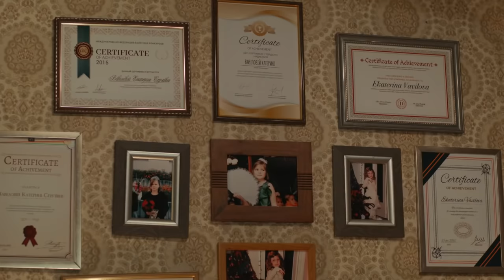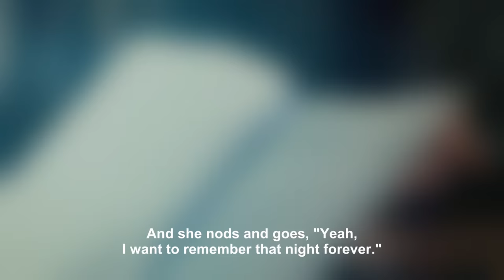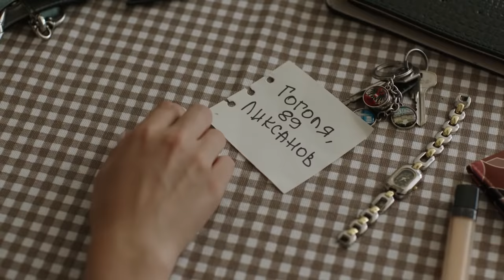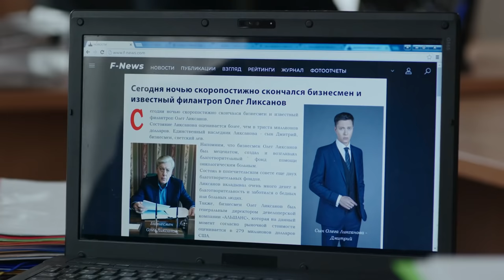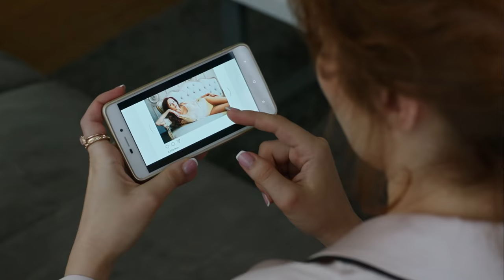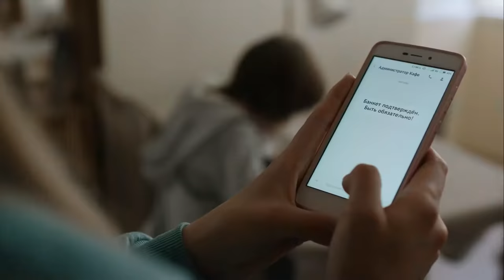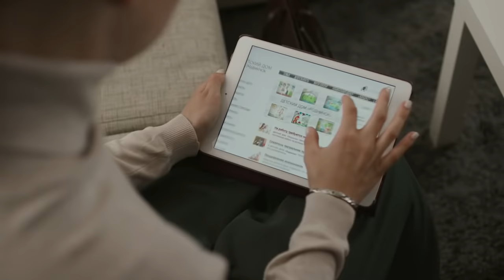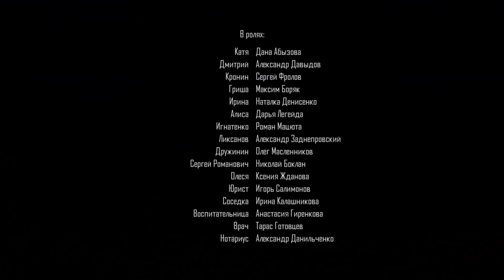FROM LOVE TO HATE. Episodes 1-4. Russian TV Series. StarMedia. Melodrama. English Subtitles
Format: TV series
Genre: melodrama
Year: 2019
Number of episodes: 4
Directors: Roman Barabash
Scenario: Olga Zhabina
Producer: Dmitriy Minzyanov
Cast: Aleksandr Davydov, Dana Abyzova, Nikolay Boklan, Oleg Maslennikov

Yekaterina Vavilova (Katya), a young and talented teacher of choreography, meets Dmitry, who has arrived in her small provincial town from the capital. The two young people fall in love, and Katya is sure that their feelings are real and serious. However, she is soon to be disappointed, as love turns to hatred, humiliation and bitter disappointment. Katya’s life turns into a nightmare - she becomes the object of universal derision, then she loses her job, and finally her own father turns against her. Katya has no alternative but to leave her home town for ever. But the past that she has tried so hard to forget returns to confront and haunt her seven years later.